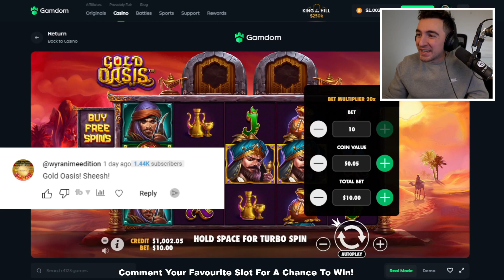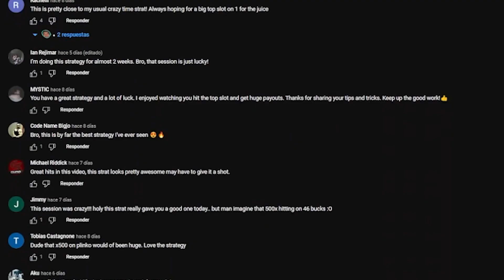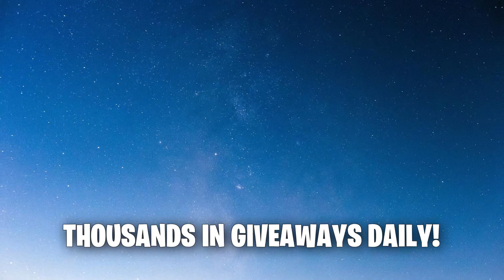Gold Oasis $1000 All In!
Another week another all in series where I late people in the comments pick which slot I will all in on next. In this video we all in on Gold Oasis!